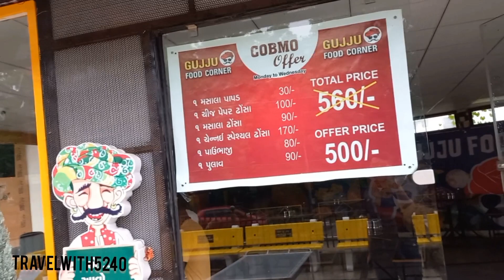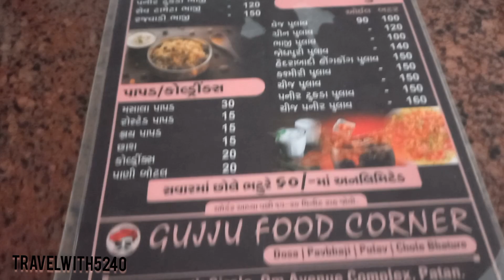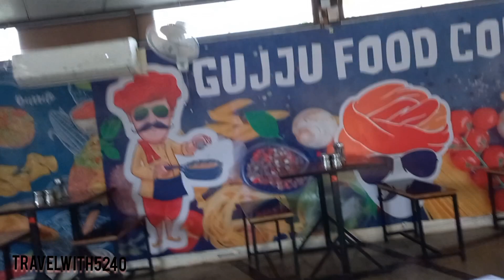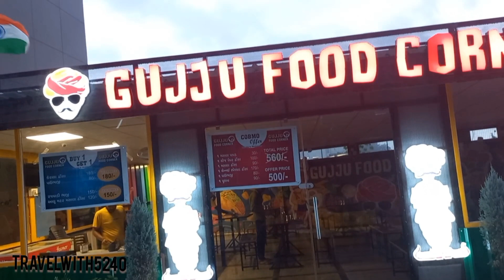Gujju Food Corner Patan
Gujju food corner is a very good restaurant in patan here you may enjoy taste of South and pav bhaji is very good in taste and affordable rates.